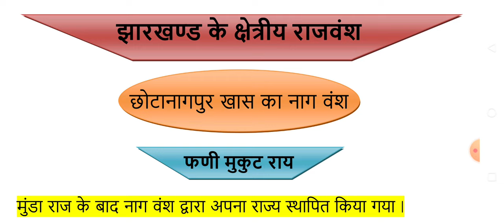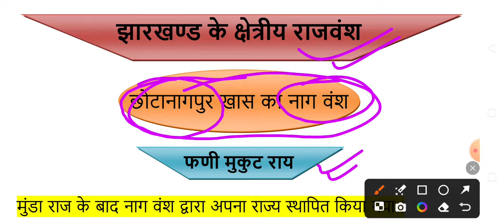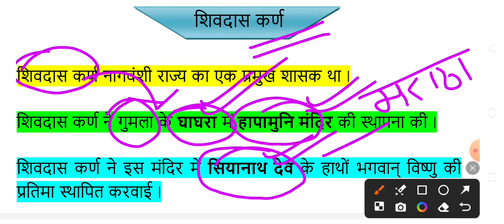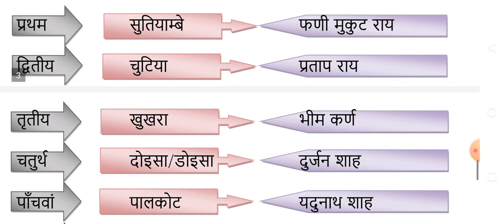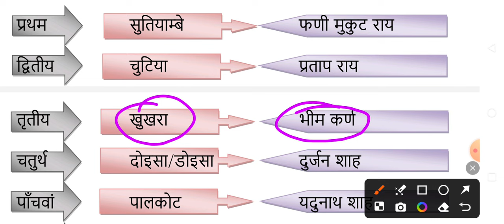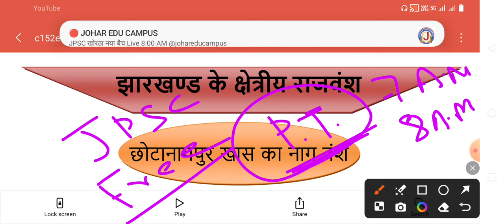छोटानागपुर खास का नागवंश#झारखंड का नागवंश#JPSC PT GS Paper 2 Jharkhand#जेपीएससी पीटी एग्जाम 2024